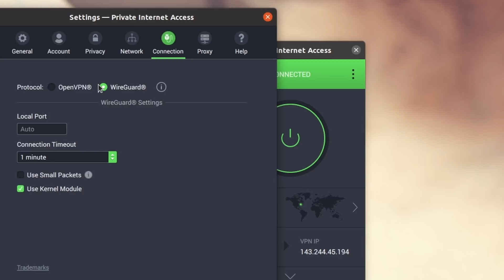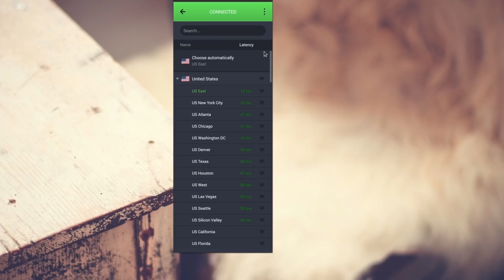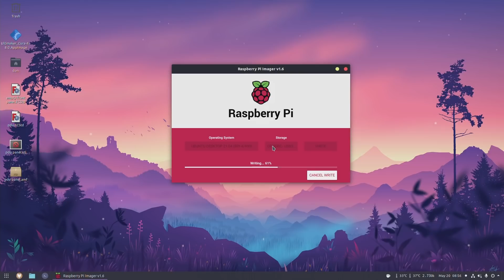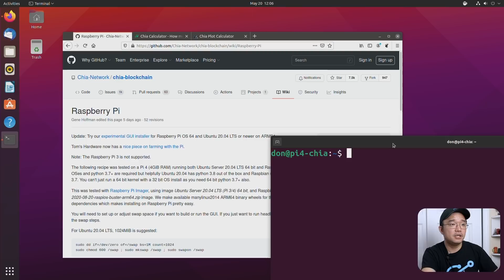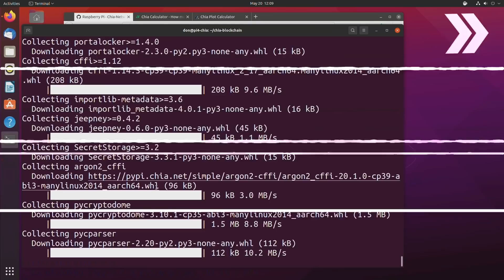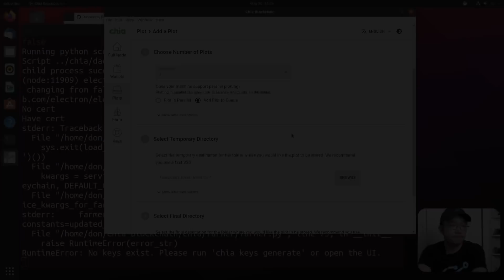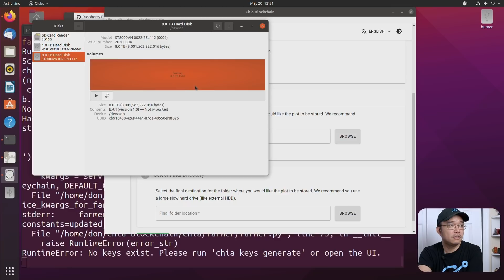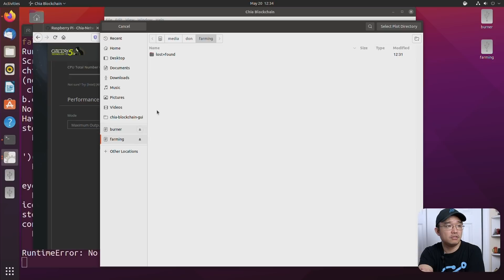Chia Plotting and Farming on Raspberry Pi 4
How to install chia gui wallet on raspberry pi, along with plotting and farming.

○○○ SHOP ○○○